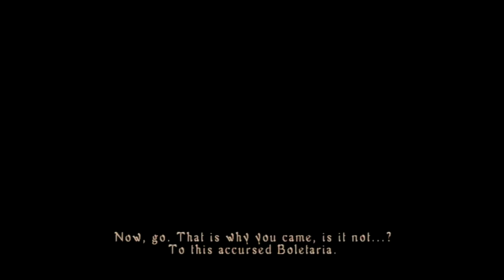Demon's Souls Part 1: Dad Bod | Dirty Ego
Dragon God is my god personally.